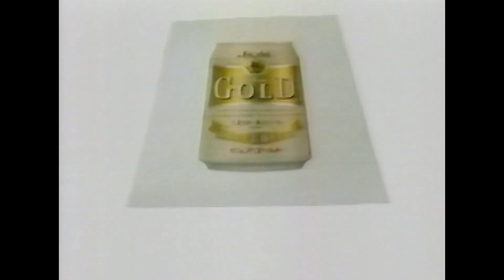懐かしいCM（1994年）#0202(Japanese Commercials)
アサヒビール Asahi Breweries「アサヒ ピュアゴールド」
大正製薬 Taisho Pharmaceutical「パブロンS」（三田佳子/後藤久美子）
サントリー SUNTORY「緑茶」（市田ひろみ）
近鉄百貨店 KINTETSU Department Store「全館夢の大バーゲン」
Yoshiko Mita/Kumiko Goto
Hiromi Ichida